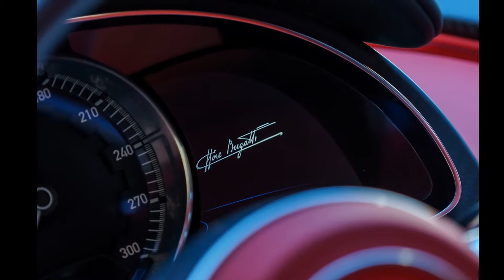2017 Bugatti Chiron at The Quail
Bugatti Photo Release: Bugatti Chiron at The Quail: A Motorsports Gathering

Premiere of the new Chiron1: This Friday, for the first time, Bugatti will be showing the world’s fastest, most powerful, most exclusive and most luxurious production super sports car at the renowned motoring event “The Quail: A Motorsports Gathering” in California. So far, more than 200 of the 1,500 PS vehicles have been ordered. North America is one of Bugatti’s most important markets. Around 30% of Chiron customers come from the United States. Each year, on the third weekend of August, The Quail on Friday and the Pebble Beach Concours d’Elegance on Sunday attract thousands of aficionados of vintage and modern vehicles to the Californian peninsula, Monterey, south of San Francisco.